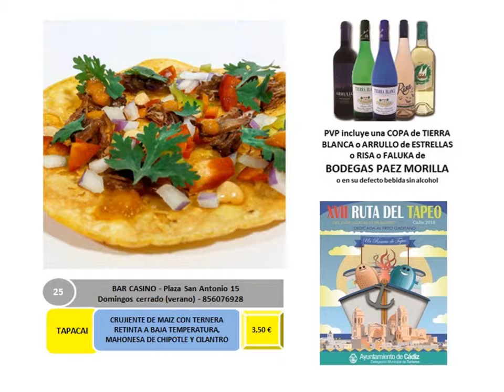🍓🍉🍓 RUTA de la TAPA de CADIZ ( Te esperan por MINA, MENTIDERO ..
Te esperan para cenar o comer por MINA, MENTIDERO .. ALAMEDA  ✅☑️ desde 15 de JULIO hasta el 15 de AGOSTO 2018... ✅☑️ VamoOOOSS... 🍓 🍉✅
✅☑️ la RUTA por PLAZA MINA, MENTIDERO y ALAMEDA APODACA en 60 segundos...🍓🍓☑️  🍓🍉